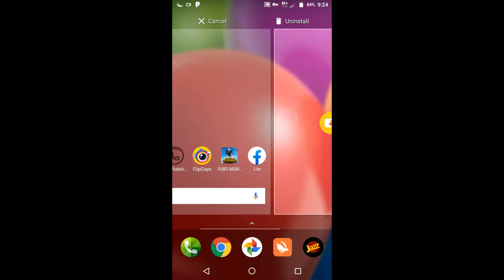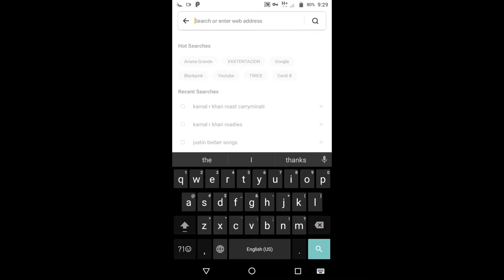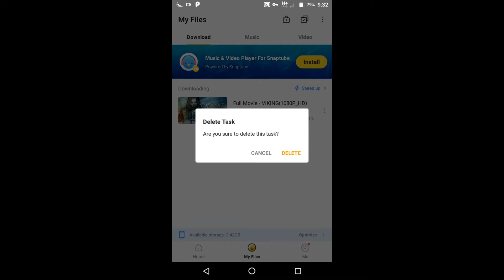How To Solve Vidmate Problem| Download Snaptube Apk| Vidmate PlayIT Problem Solved| Sk Mazhar Gaming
How To Solve Vidmate Problem || Download Snaptube Apk || Vidmate PlayIT Problem Solved || Sk Mazher Gaming ||

I Solved This Video is Vidnate Problem And How To Download Snaptube Apk File...!

Hope You Guyz Enjoyed This Video Make Sure You Subscriber My YouTube Channel Peace OuT ✌️

Thanks for all Guys...!